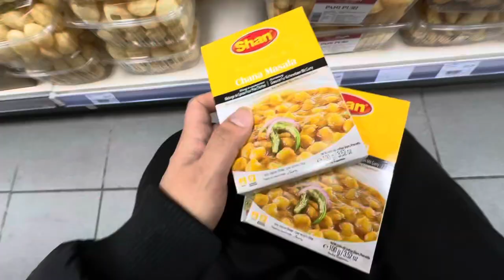My British wife teaching me how to eat Golgappe/Panipuri !